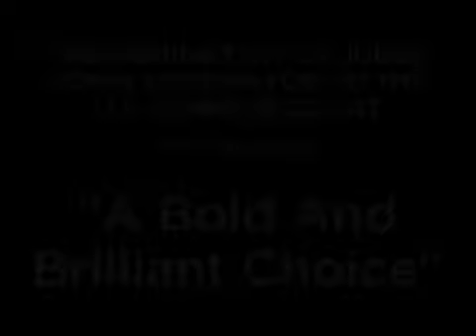Commentary on Sonia Sotomayor - various network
Commentary on Sonia Sotomayor  from Various Networks, 5/26/09